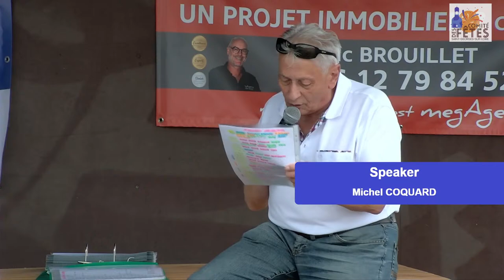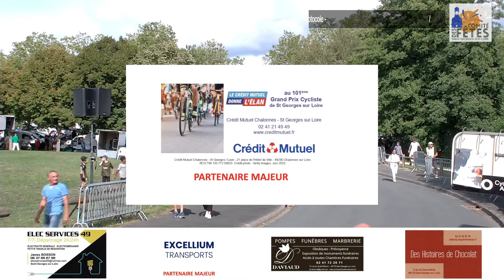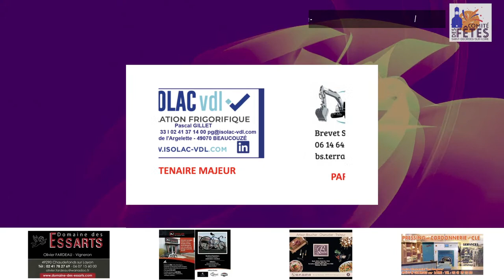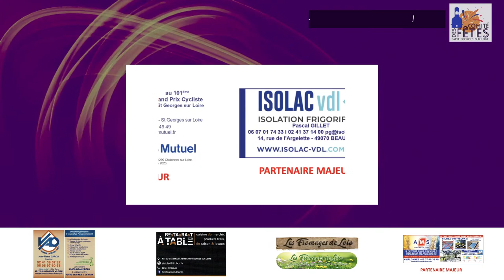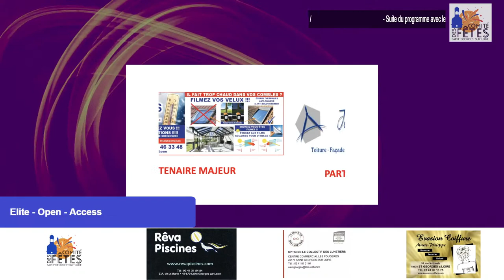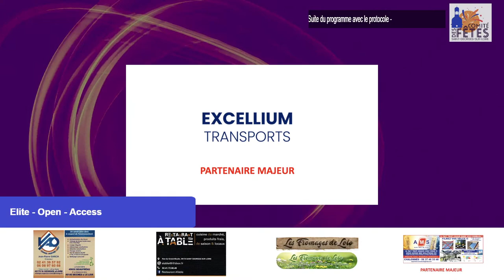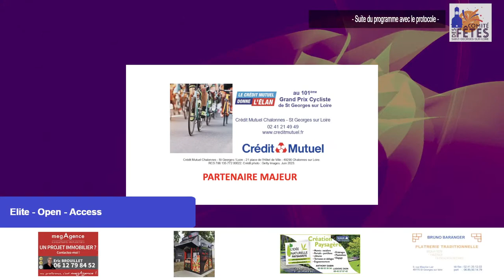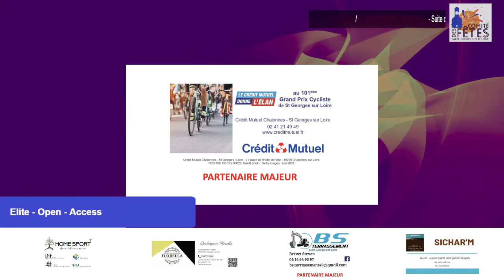Grand-Prix de Saint Georges-sur-Loire 2023 - Elite/Open/Access (Mardi 15 août)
Diffusion en direct du Grand-Prix de Saint Georges-sur-Loire 2023
Elite/Open/Access
101e édition
15 AOÛT 2023

Musiques :
Audionetwork
Licence Rémi Valais Production
Look At Me 2 2312/28 - Chris Bussey (PRS)

Bicycle 1422/9 - Terry Devine-King (PRS) | Lincoln Grounds (PRS)

Go Downtown 2487/7 - Martin Felix Kaczmarski (PRS) | Alex Arcoleo (PRS)

Humming Bird 2287/6 Lawrence Curran (PRS) | Jim Breese (PRS) | Jamie Elder (PRS)

Laws Of Attraction 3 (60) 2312/23Chris Bussey (PRS)

Humming Bird 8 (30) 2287/77 Lawrence Curran (PRS) | Jim Breese (PRS) | Jamie Elder (PRS)

Mouse 2579/3 - Per Ljungqvist (PRS) | George Nakas (STIM) | Oliver Loenn (STIM)

It's The Look 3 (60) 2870/40 - Barrie Gledden (PRS) | Mike Bradley (PRS) | Jason Pedder (PRS)

Vibrant World 2870/3 - Barrie Gledden (PRS) | Mike Bradley (PRS) | Jason Pedder (PRS)

Inspire 2487/2 - Alex Arcoleo (PRS) | Martin Felix Kaczmarski (PRS)

In Yer Face 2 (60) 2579/49 - Per Ljungqvist (PRS) | George Nakas (STIM) | Oliver Loenn (STIM)

Up Up And Away 1892/1 - Tom Quick (PRS) - Brighter Days 2 3519/8 - Pete Masitti (ASCAP) | Joshua Spacht (BMI)

Big Hero 2278/3 - Terry Devine-King (PRS)

Winning And Losing 2861/3 - William Davies (PRS)